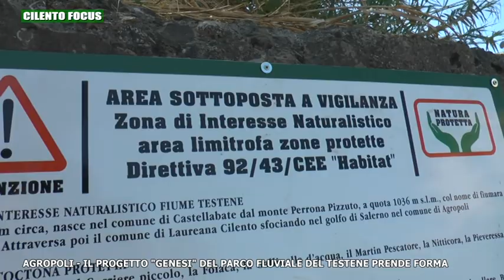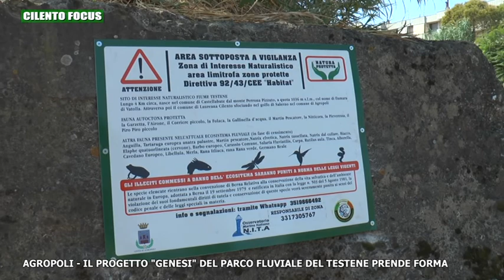CILENTO FOCUS AGROPOLI: IL PROGETTO "GENESI" DEL PARCO FLUVIALE DEL TESTENE PRENDE FORMA